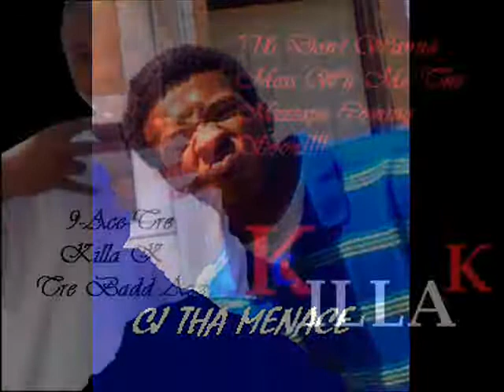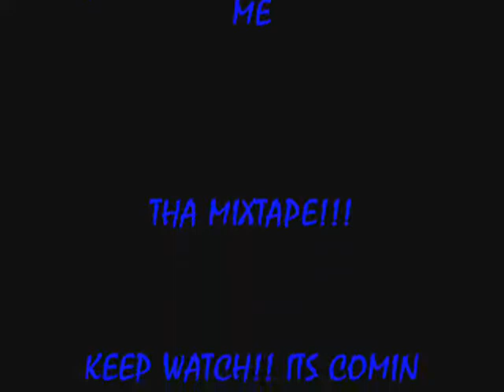Tre Badd Azz - Got Tha Dough - U Don't Wanna Mess Wit Me Mixtape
Tre Badd Azz - Got Tha Dough (Featuring CJ Tha Menace & Mr. Zombii) - 9-Ace-Tre MuziKC & Killa K Presents: U Don't Wanna Mess Wit Me The Mixtape!